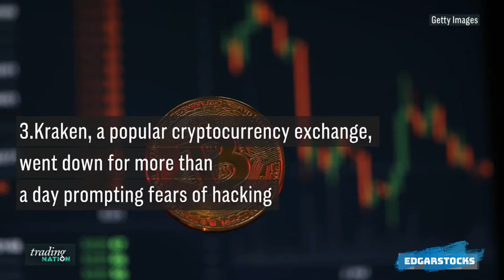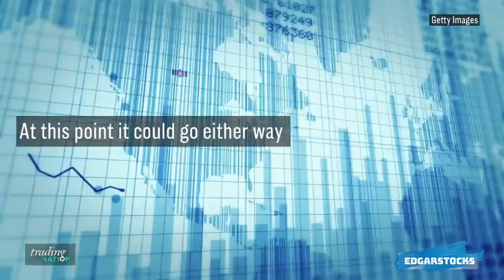Bitcoin Drop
Why bitcoin and crypto is down this week...
kraken and bitcoins stolen...

-Stock Girl